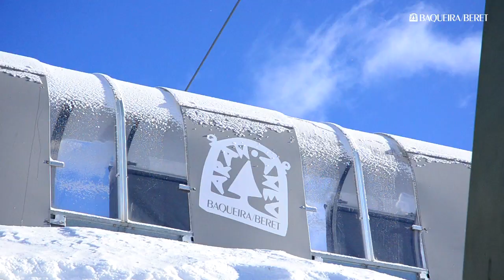Baqueira Beret 2013-2014 Trailer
Presentamos un año más el trailer de la nueva temporada 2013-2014 de Baqueira Beret. Instalaciones, servicios, área esquiable, calidad de nieve y muchísimo más podréis ver en estas imágenes gravadas íntegramente la temporada pasada en la estación.
Porque Baqueira Beret es un destino, son mil y una experiencias, y porque si vienes a disfrutar con nosotros es